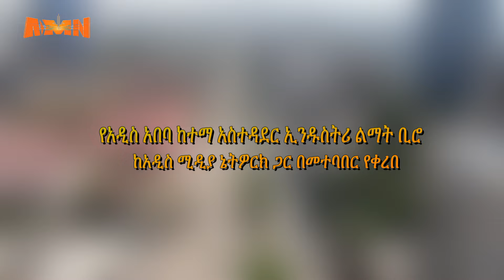ኢትዮጵያ ታምርት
AMN - ሚያዝያ 22/2016 ዓ.ም